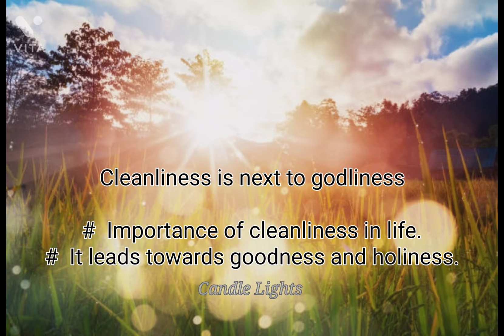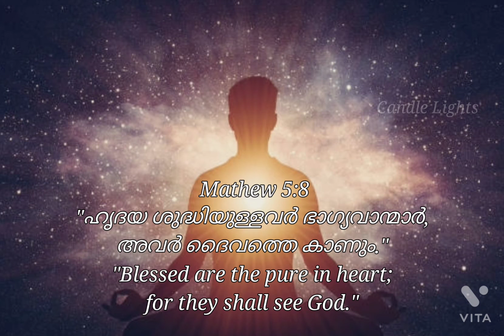Proverb related to Cleanliness || Proverb-1 || V(112(